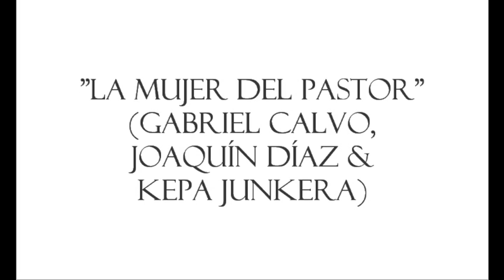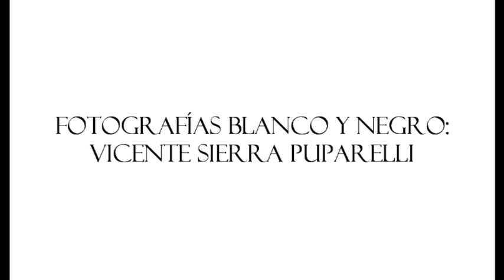"La mujer del pastor" (Gabriel Calvo & Joaquín Díaz)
"La mujer del pastor", colaboración de Gabriel Calvo y Joaquín Díaz incluida en el trabajo "Trovadores y Juglares: Romances de Tradición Oral", publicado en 2016.